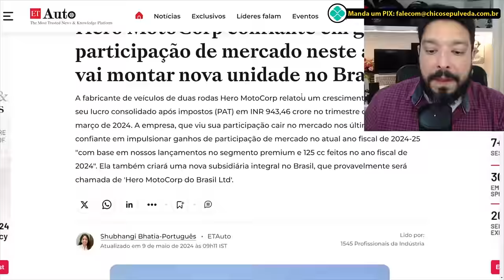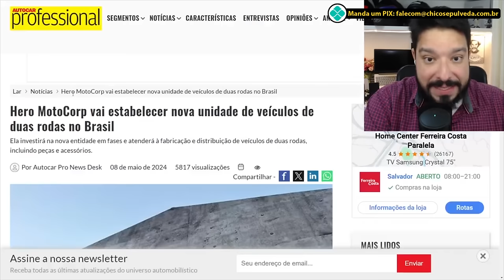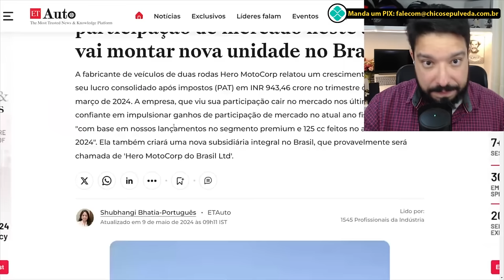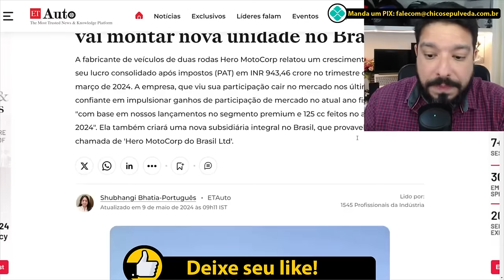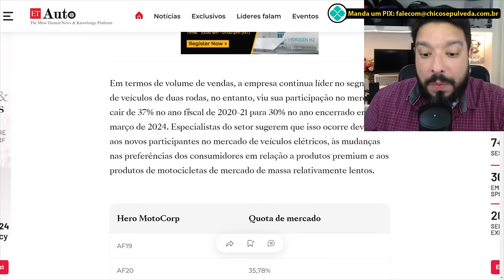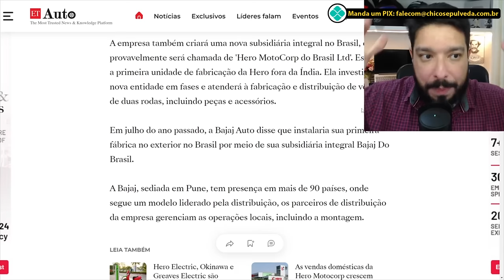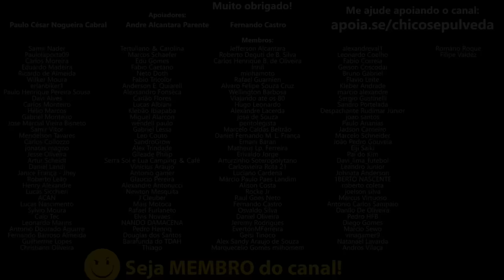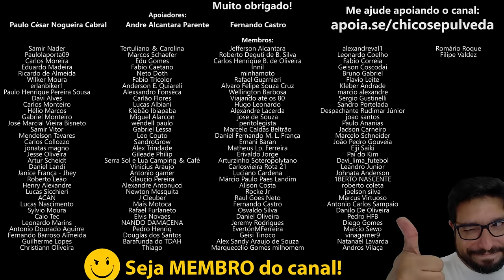ACABOU PRA HONDA - Hero MotoCorp Brasil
🔹Faça uma doação em Bitcoin ou Ethereum:
BTC: bc1ql5esj3ctne5gv9mqg54j4gsns280fpu3jfxqjm
ETH: 0x16be8dc1D7f74c1CB2AA2e02089EA5f5fd168bc3